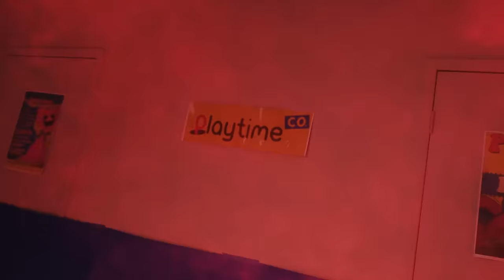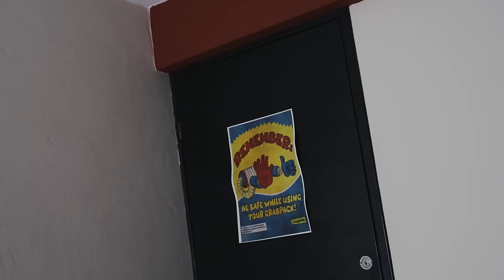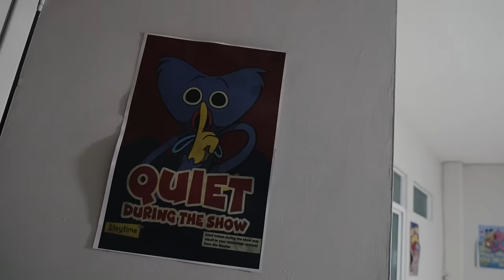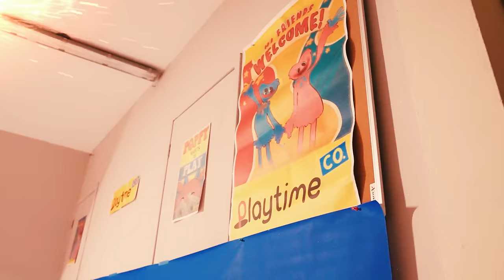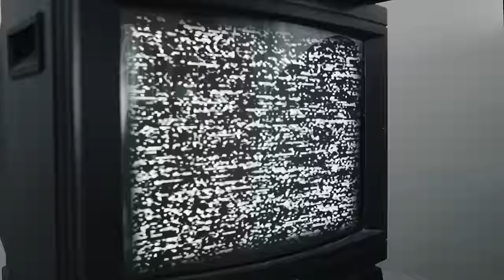¡CAT NAP EN LA VIDA REAL! | POPPY PLAYTIME 5 | LA PELICULA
Ya enfrentamos a Huggy wuggy, mommy long legs , bunzo b. Pj pugapillar, cat nap , dog day y miss delight!  Próxmamente… el prototipo 🔥

Si estás interesado en contrataciones, menciones o conferencias, no dudes en escribirnos a:

¡Gracias por ser parte de nuestra comunidad y por tu apoyo constante! 🙏💕 ¡Nos vemos en el próximo video! 🎥✌️